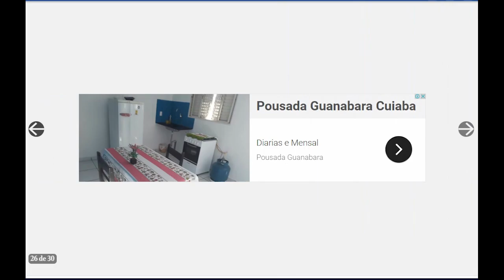Roma, Paris, Nova York, São Paulo, Rio, cidades esvaziadas pelo coronavírus: veja fotos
Pandemia esvaziou metrópoles e destinos turísticos em todas as partes do mundo Veja mais no jornal "O Globo"
Music
Sidney's Skiline - Albis
Youtube_Audio_Library